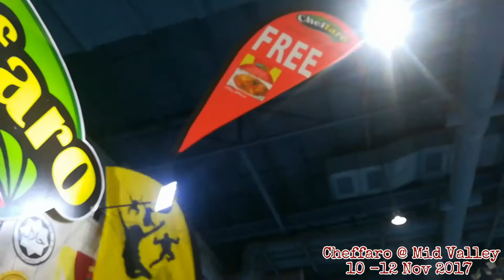Cheffaro @ Mid Valley 10-12 November 2017